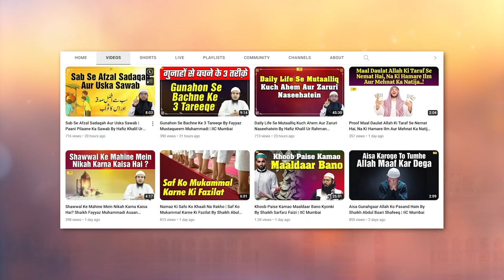Sab Se Pahle Kaun Sa Ilm Seekhna Chahiye By Shaikh Atiqur Rahman Salafi | IIC Mumbai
Bank Account Details:
ILM FOUNDATION
ICICI Bank
Savings account
IFSC CODE-ICIC0001028